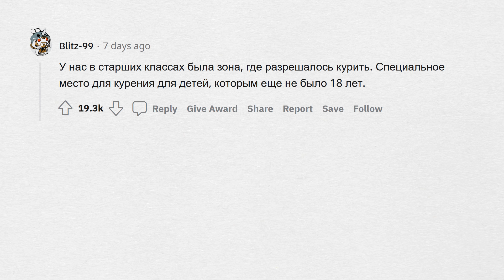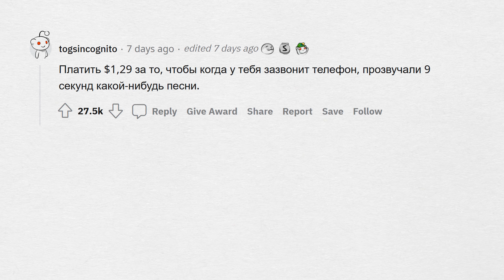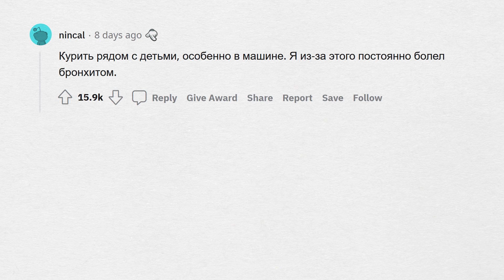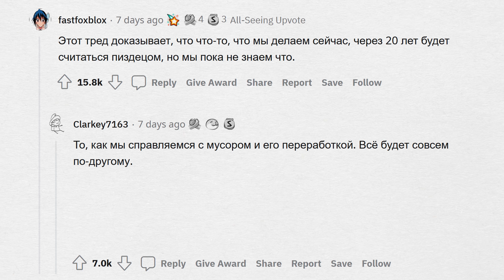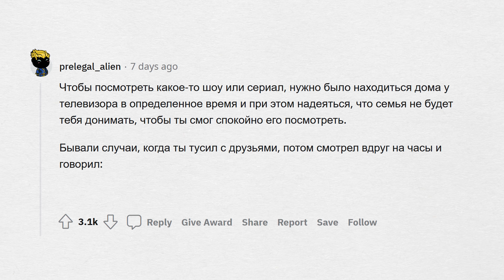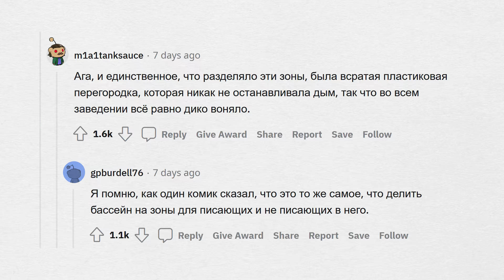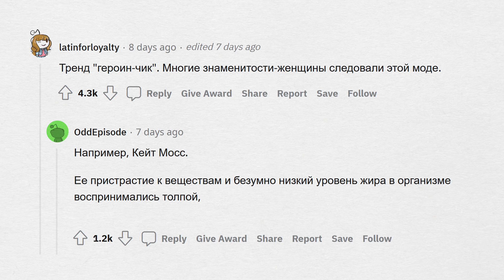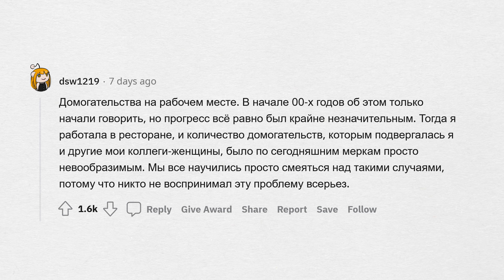Какая ЖЕСТЬ 20 лет назад считалась НОРМАЛЬНОЙ?